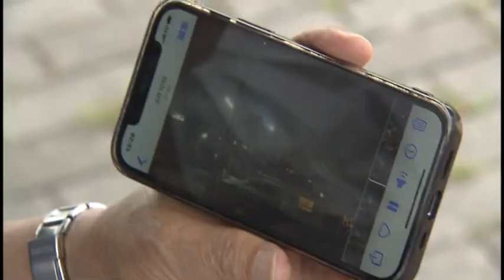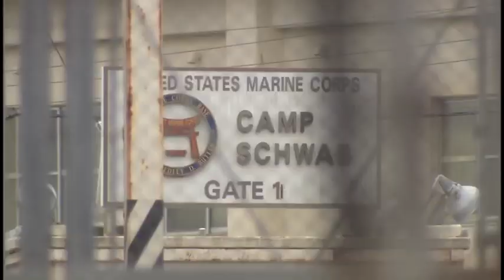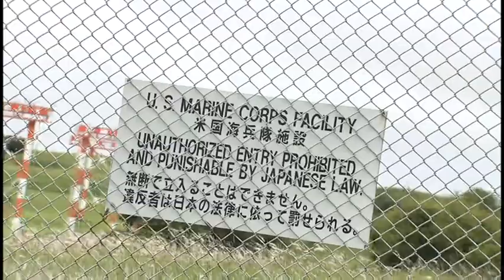沖縄県知事選シリーズ② 「基地問題」候補者は三者三様のスタンスを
県知事選挙の争点の一つ、基地問題。普天間基地の辺野古移設について候補者は、三者三様のスタンスを掲げています。2022/09/06

RBC沖縄県知事選挙特設ページ内にて、候補者情報掲載中！
投開票日には開票速報をライブ配信！！
【2022 沖縄県知事選挙開票速報】
【9月11日投開票【沖縄県知事選挙2022】候補者情報】